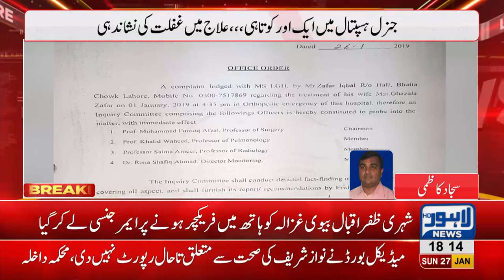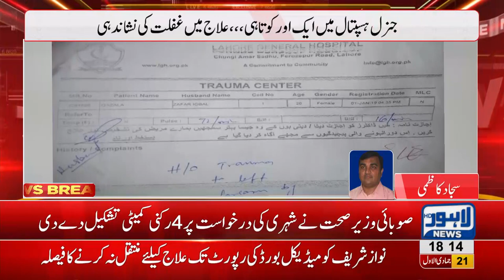Health minister action against Doctors negligence